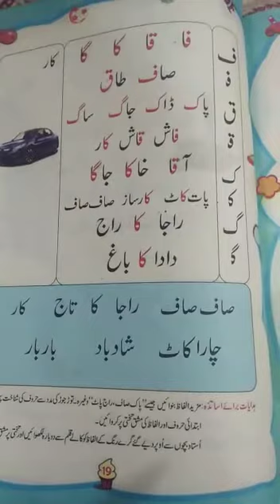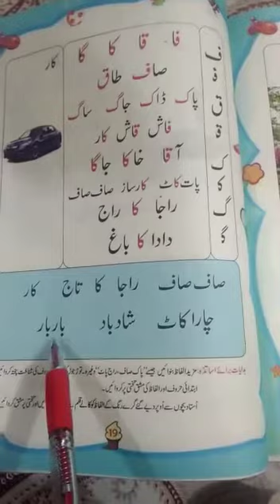December 10, 2020